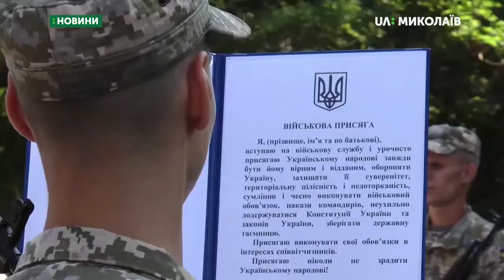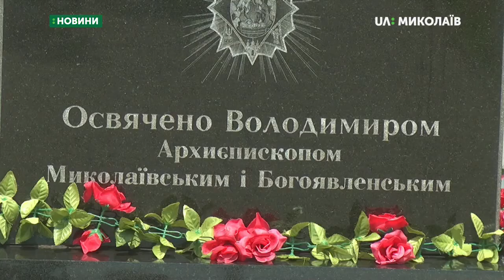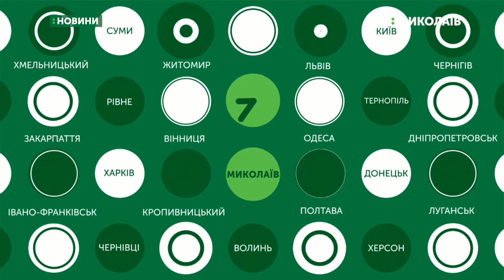29.07.2019. Новини. 08:30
Новини
Інформаційна картина дня (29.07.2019) поглядом кореспондентів телеканалу UA: Миколаїв (випуск новин — 08:30):
- Авіатори склали присягу на вірність українському народові;
- Миколаївці зібрались біля пам’ятного хреста на честь Різдва Христового;
- із 29 липня в мікрорайоні Варварівка тимчасово буде припинене газопостачання.